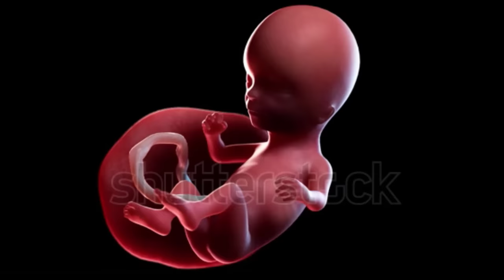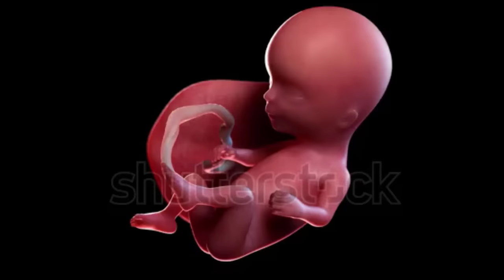গর্ভবতীরা ৩টি জিনিসের যে কোন একটি অপছন্দ করলেই ছেলে বাচ্চা হবে |ছেলে সন্তান হওয়ার প্রধান ৩টি লক্ষণ।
গর্ভবতীরা ৩টি জিনিসের যে কোন একটি  অপছন্দ করলেই ছেলে বাচ্চা হবে| ছেলে সন্তান হওয়ার প্রধান ৩টি লক্ষণ ।গর্ভের সন্তান ছেলে না মেয়ে? গর্ভের সন্তান ছেলে নাকি মেয়ে? ছেলে না মেয়ে। সন্তান ছেলে না মেয়ে ঘরোয়া পরীক্ষা। কীভাবে জানবেন গর্ভের সন্তান ছেলে না মেয়ে? ছেলে সন্তান হওয়ার লক্ষণ সমূহ। ছেলে সন্তান হওয়ার লক্ষণ। ছেলে না মেয়ে সন্তান? ছেলে সন্তান হওয়ার লক্ষণ। গর্ভের বাচ্চা ছেলে না মেয়ে? গর্ভের বাচ্চা ছেলে না মেয়ে জানার উপায়। গর্ভের সন্তান। গর্ভের সন্তান ছেলে না মেয়ে বোঝার উপায়। গর্ভের সন্তান ছেলে না মেয়ে জানার উপায়। ছেলে সন্তান হওয়ার উপায়। ছেলে সন্তান হওয়ার লক্ষণ গুলো কি কি?

The information provided on this channel and it's video is for general purposes only and should not be considered as a professional advice. We are always trying to provide perfect and specific detailed information. We are not a licensed professional so ensure with your professional consultant in case you need.